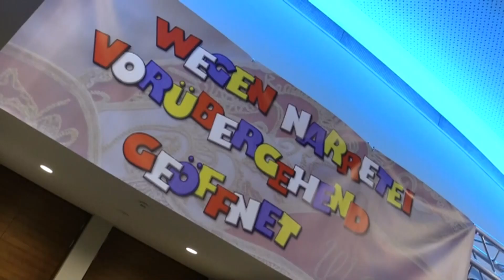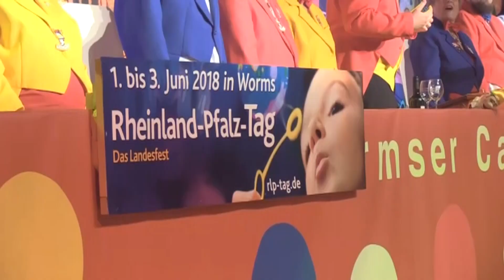"Wegen Narretei vorübergehend geöffnet" - WCC 2018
Bericht über die Sitzung des Wormser Carneval Club im Kampagnen-Jahr 2017/18.